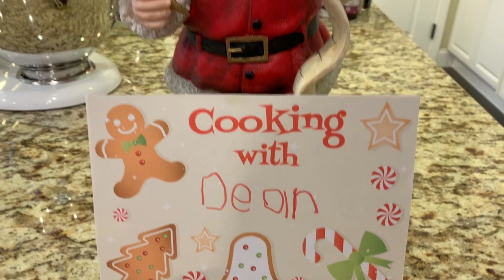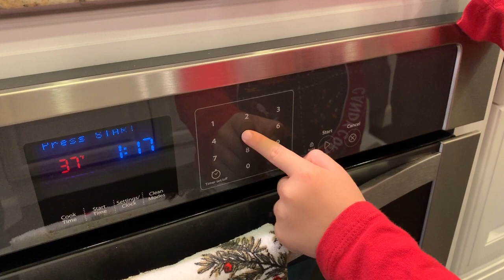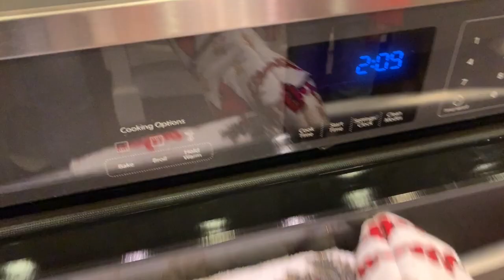Cooking With Dean - Gingerbread Cookies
Dean donned his chef’s hat and made some (delicious?) gingerbread cookies for his cousins. Yep, all by himself! 😉 I hardly bake from scratch so it was a learning experience for both of us. Want to know how the cookies turned out? Just watch the video to see Brandon and Paige’s priceless reactions! I promise, it was completely unrehearsed!

P.S. I think I will stick to store bought cookies.